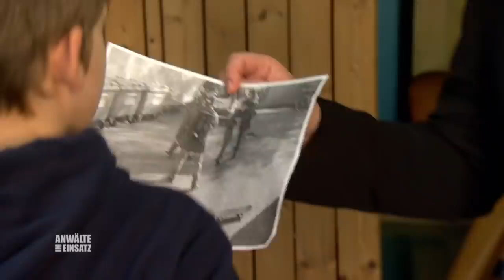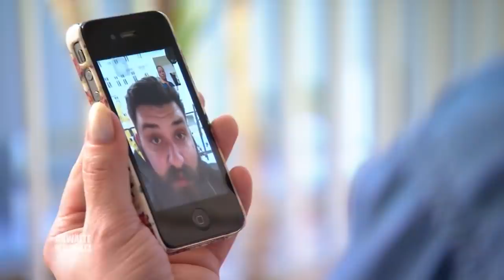Aussage benötigt! Wird das eigentliche Opfer Christian doch helfen? | 2/2 | Anwälte im Einsatz SAT.1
Als Christian mitbekommt, wie drei Jugendliche einen Jungen drangsalieren, muss er nicht lange überlegen. Er zeigt Zivilcourage und geht dazwischen - mit verheerenden Folgen, die sein Leben für immer verändern. Anwalt Piduch ist den Tätern auf der Spur.